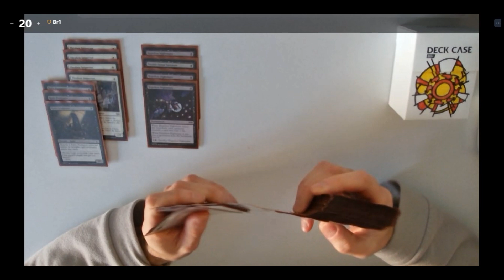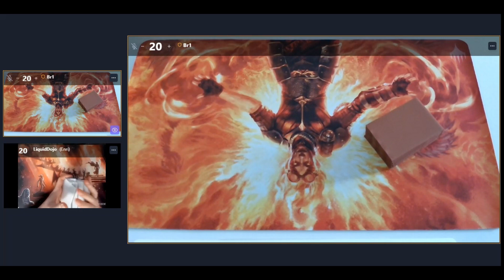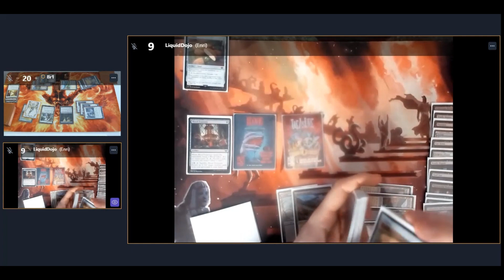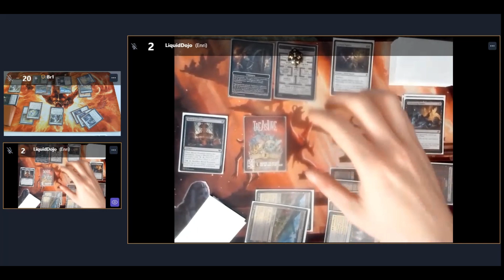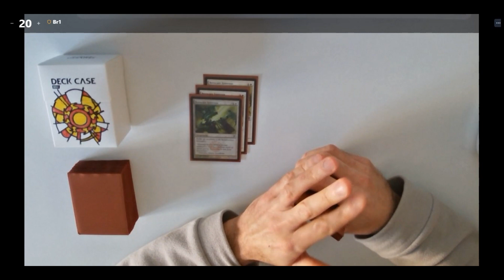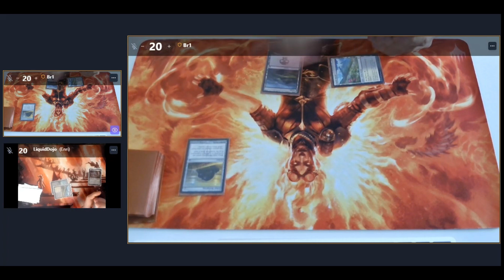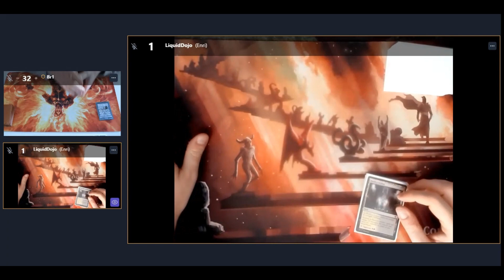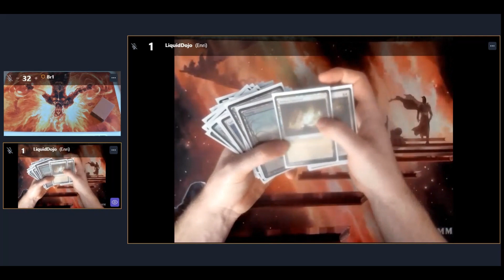Prof VS Baldo part 3 - Revenge of the Orzhov - Il Tavolo delle Magie del Prof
Lista del prof:

4 Thraben Inspector
2 Aviary Mechanic
3 Burglar Rat
4 Kor Skyfisher
2 Mukotai Ambusher
2 Goliath Paladin
3 Troll of Khazad-dûm
2 Ichor Wellspring
2 Ephemerate
4 Cast Down
4 Deadly Dispute
2 Prismatic Strands
1 Suffocating Fumes
4 Hopeless Nightmare
1 Omen of the Dead
2 Journey to Nowhere
1 Ancient Den
1 Bojuka Bog
2 Orzhov Basilica
4 Plains
2 Scoured Barrens
1 Sunlit Marsh
5 Swamp
2 Witch's Cottage

SIDEBOARD
3 Relic of Progenitus
2 Chainer's Edict
2 Circle of Protection: Blue
2 Dawnbringer Cleric
3 Revoke Existence
3 Crypt Rats

Lista Baldo:

2 Blood Fountain
1 Bojuka Bog
1 Campfire
4 Cast Down
2 Chainer's Edict
3 Crypt Rats
4 Deadly Dispute
1 Fanatical Offering
3 Goliath Paladin
2 Guildsworn Prowler
1 Hidden Courtyard
2 Ichor Wellspring
1 Kabira Crossroads
4 Lembas
1 Nihil Spellbomb
1 Orzhov Basilica
2 Reckoner's Bargain
2 Snuff Out
1 Spinning Darkness
1 Suffocating Fumes
4 Sunlit Marsh
11 Swamp
2 Thorn of the Black Rose
3 Troll of Khazad-dûm
2 Union of the Third Path

SIDEBOARD:
1 Chainer's Edict
2 Dawnbringer Cleric
3 Drown in Sorrow
3 Duress
1 Fungal Infection
3 Light of Hope
1 Nihil Spellbomb
1 Spinning Darkness